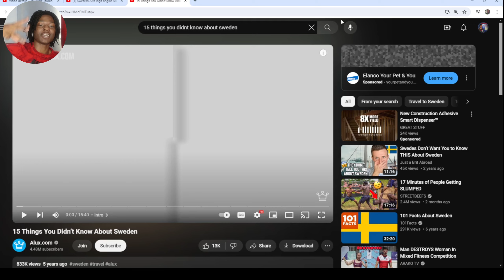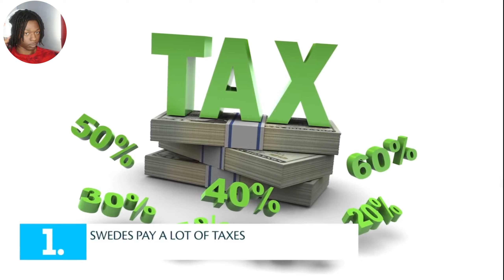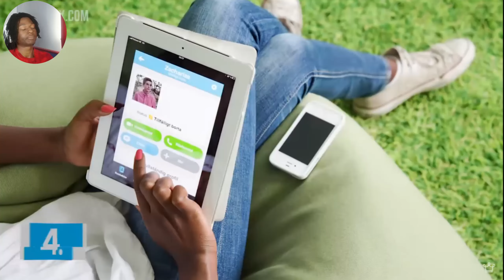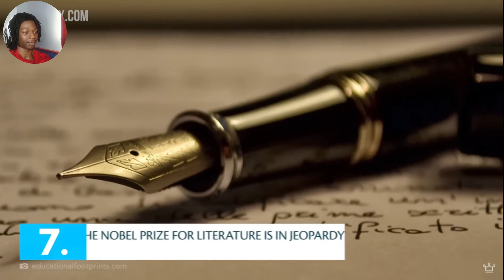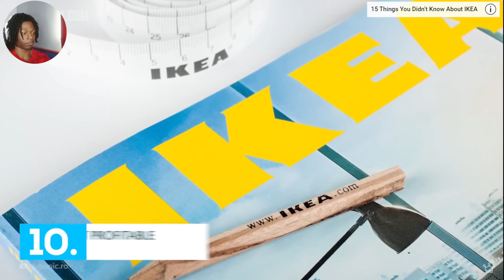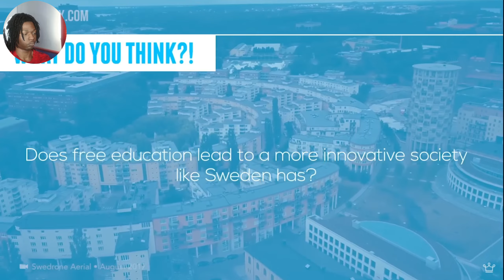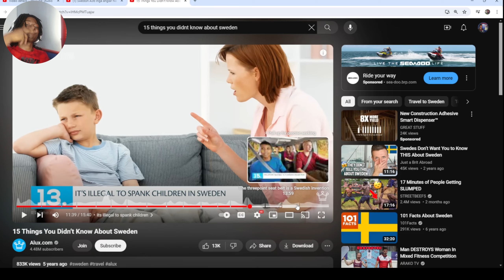American Reacts to 15 Things You Didn’t Know About Sweden🇸🇪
Älskar er allesammans!!!